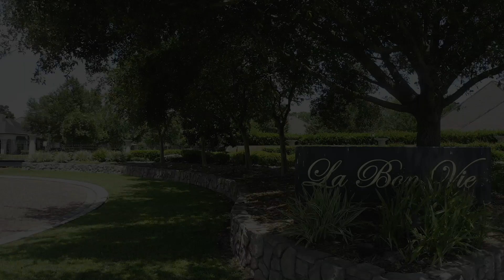Video Tour of Lafayette Home For Sale @ 116 N Montauban Dr in La Bon Vie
Robbie Breaux & Team at eXp Realty, LLC.
3 Flagg Place, Unit B4 | Lafayette, LA 70508